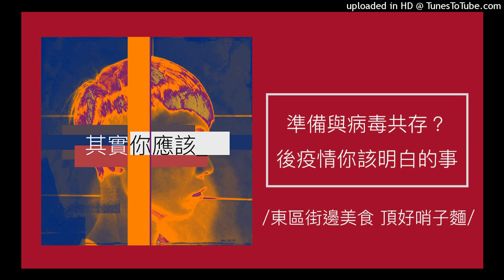554【其實你應該】準備與病毒共存？後疫情時期你應該明白的五件事！（東區街邊美食 頂好哨子麵）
【其實你應該】準備與病毒共存？後疫情時期你應該明白的五件事！

近期，Omicron疫情延燒進台灣，案例數逐漸攀升至上千例，台灣本土病例四處蔓延，在這新冠變種病毒的「後疫情時期」，身為台灣人的你，究竟該如何應對？